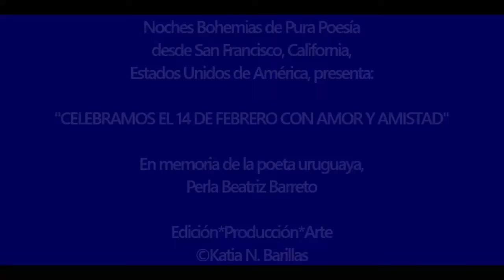NBPP-Apertura Actividad san Valentín - Poema: "El Amor" de ©Perla Beatriz Barreto-Uruguay.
Voz: ©María Luisa Flores Grijalva - Granada, Nicaragua, Centroamérica.
Literatura*Poesía*Narraciones*Segmentos Culturales y más...